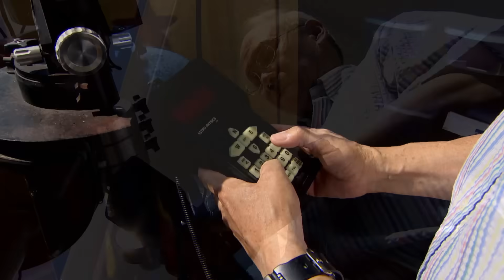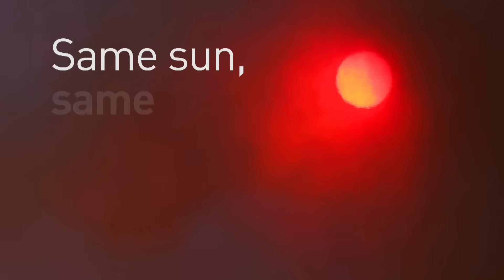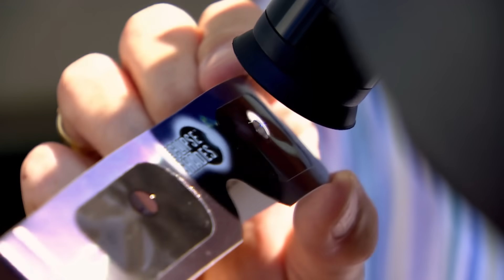A solar eclipse can cook your eyes: How to watch safely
A solar eclipse can seriously damage your eyes. Using eclipse glasses is just one safety tip for viewing the total eclipse.